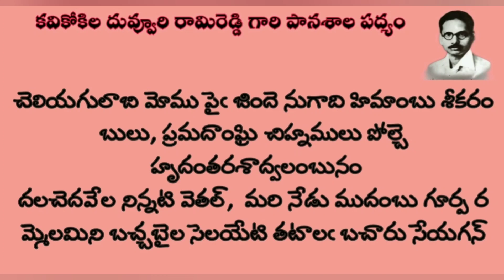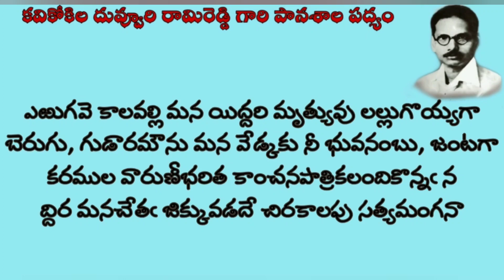పానశాల||దువ్వూరి||రామిరెడ్డి||రుబాయి||పద్యసౌరభం||Panashala||Duvvoori||Ramireddy||Padyasourabham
దువ్వూరి రామిరెడ్డి గారు అమర్ ఖయ్యాం రుబాయిలను పానశాల పేరుతో తెలుగులోకి అనువదించారు పానశాల కావ్యం లోని కొన్ని పద్యాలు ఈరోజు పద్యసౌరభం ఛానల్ లో వినండి Panashala written by Duvvoori Ramireddy please listen in today's Padyasourabham